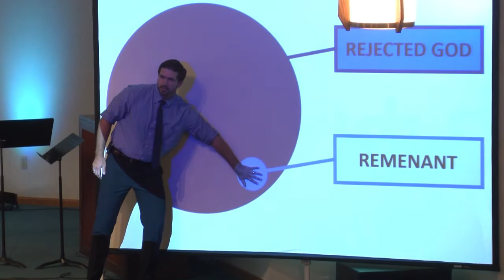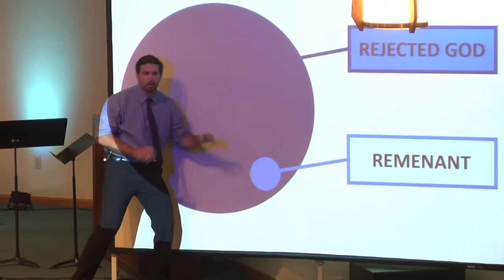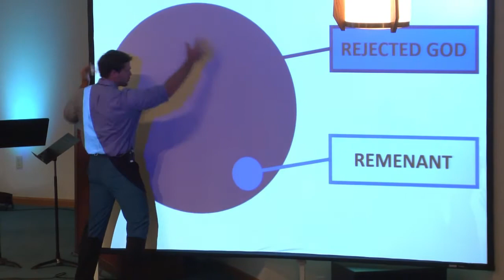“Who Can I Trust?” Romans 11:1-11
Sermon July 26, 2020
Pastor John Wright